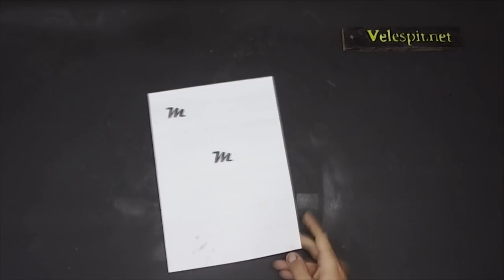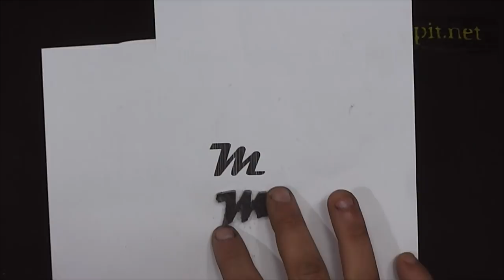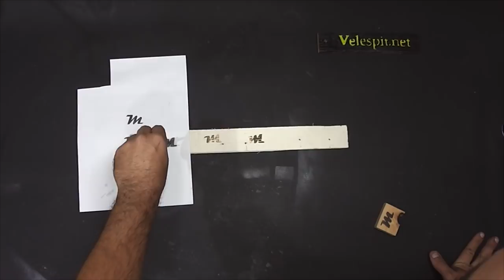Sıcak Damga Nasıl Yapılır | Kendin Yap Dağlama Demiri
Kızgın demir ile dağlama yöntemi pek çok marangozun,  deri ustası gibi el sanatları ile uğraşan erbapların bildiği bir yöntemdir. Kabaca kızgın bir demirin üstündeki şeklin malzemeyi yakması işlemi olarak özetlenebilir.

Sizde logonuzu benzer bir metal parçasına kabartma şeklinde  işleyip arkasına bir sap taktıktan sonra ateş üzerinde kızdırarak markalamak istediğiniz malzemeye logonuzu çıkartabilirsiniz.

Böyle bir projeyi gerçekleştirmek için ihtiyacınız olan bazı ekipmanlar olacaktır bunlardan bazılarını sizlerle paylaşmak istiyorum. Bağlantılardan bu projede kullandığım aletleri temin edebilirsiniz.

Ayrıca daha önce incelemesini yaptığımız mikro ağaç tornası videomu izlemeyi ihmal etmeyin